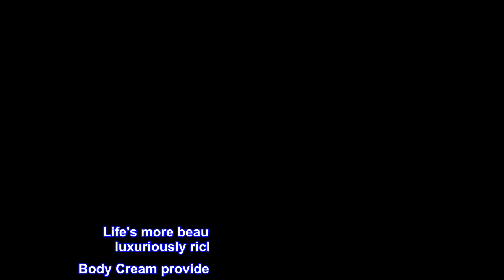Great product - Bath and Body Works 2 Pack Warm Vanilla Sugar Ultra Shea Body Cream 8 Oz.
Fragrance:
Infused with the good stuff (natural essential oils, vitamin E, aloe, shea butter, cocoa butter and hyaluronic acid)
Rich and luxurious for instant moisturization
Melts into skin to provide beautiful fragrance and all day, all night hydration.
Bath & Body Works Signature Collection Ultra Shea Body Cream 8 Oz. Life's more beautiful at the beach! Infused with luxuriously rich shea butter, our Ultra Shea Body Cream provides 24 hours of nourishing moisture. With soothing aloe butter, pampering cocoa butter, nourishing coconut oil and more shea than ever before, our non-greasy formula melts into skin to provide all day, all night Ultimate Hydration.
Smell so good!
This stuff is the best! Smells absolutely divine! And you get two so you can’t beat that! I always put it on damp skin after and shower and it leave my clean feeling smooth and moisturized! And I smell amazing!